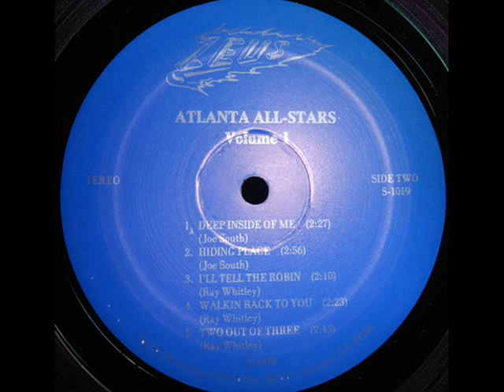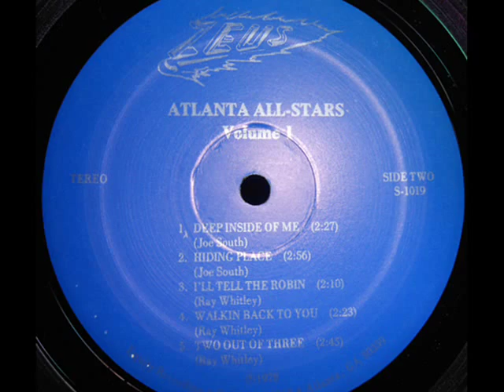Ray Whitley - Two Out Of Three ATLANTA ALL-STARS Vol 1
From the ZEUS LP 'ATLANTA ALL-STARS Vol 1'
He was one of the Lowery Music Company's writing stars along with Joe South and Tommy Roe.
Sadly, Ray passed away in 2013.
WE ONLY PLAY RECORDS WE HAVE IN OUR COLLECTION!